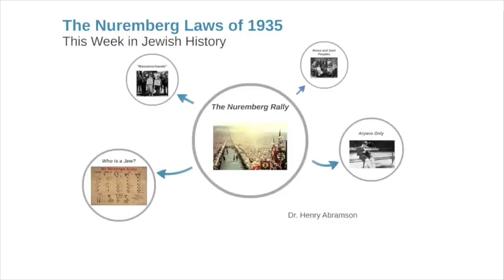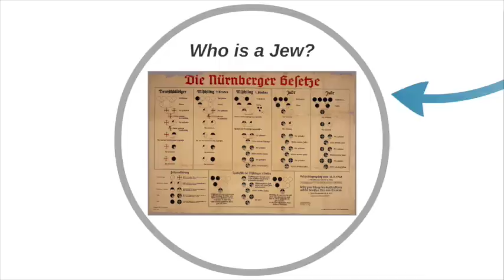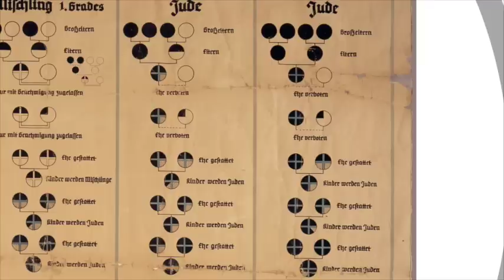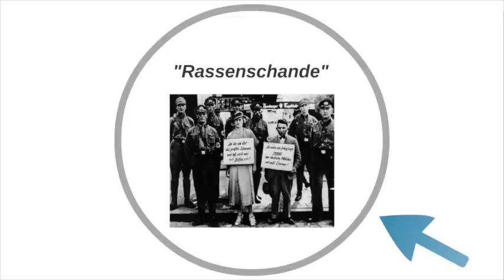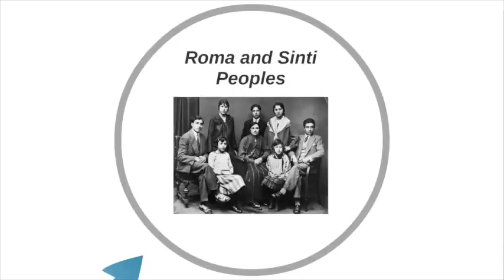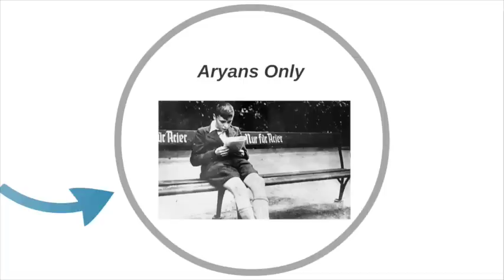The Nuremberg Laws (This Week in Jewish History) Dr. Henry Abramson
The Nuremberg Laws of 1935 defined, for the purposes of the Nazi regime, exactly who was considered a Jew. This was an essential element in the unfolding of the Holocaust, as the Nuremberg Laws allowed the Nazis to first identify, then exclude, and finally attempt to eliminate Jews from German society. Part of the "This Week in Jewish History" series by Dr. Henry Abramson.